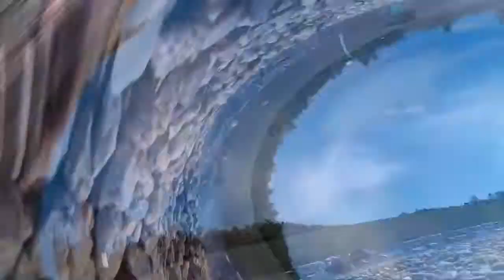11.5.2016 Brno/Raceczech-crash Honda cbr 600rr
první crash,motorka celkem ko,kdyby se v kačeru nezačla točit,bylo by vše cajk...